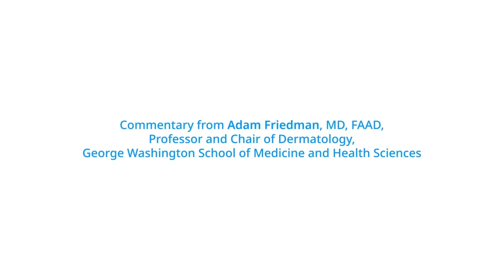About Pfizer's Global Medical Grants Program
Pfizer Global Medical Grants (GMG) supports the global healthcare community's independent initiatives (e.g., research, quality improvement or education) to improve patient outcomes in areas of unmet medical need that are aligned with Pfizer's medical and/or scientific strategies.